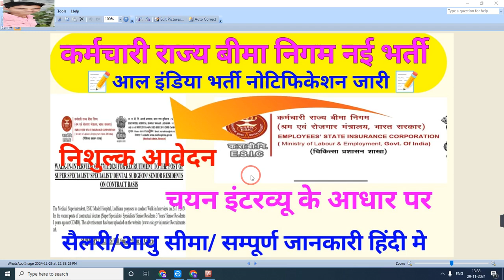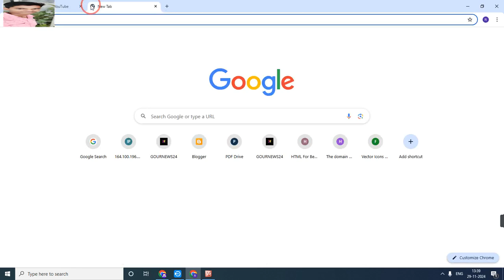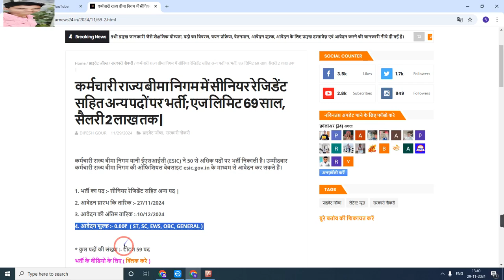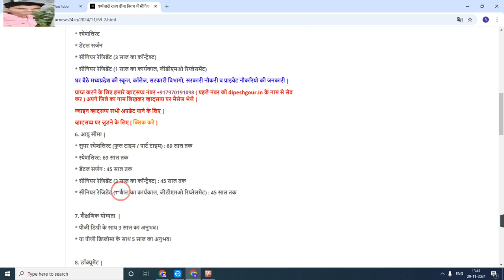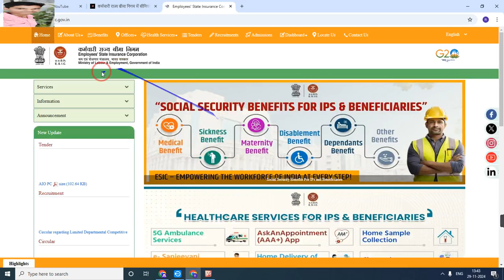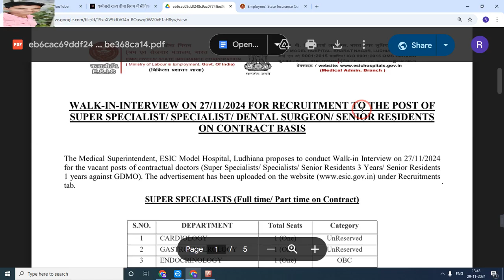कर्मचारी राज्य बीमा निगम में होंगी विभिन्न पदों पर भर्ती | आल इंडिया भर्ती 2024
कर्मचारी राज्य बीमा निगम में होंगी विभिन्न पदों पर भर्ती | आल इंडिया भर्ती नोटिफिकेशन जारी 2024

My others social media link follow

Official
Official
Notification :-
Job apply
Link :_=

anganwadi सैलरी
csc news
job
madhya pradesh state electronics deve...
mp bharti
mp bharti 2024
mp job

      😍DIPESH GOUR😍